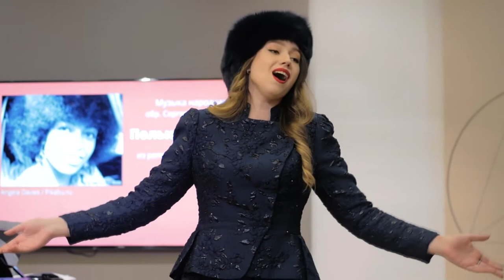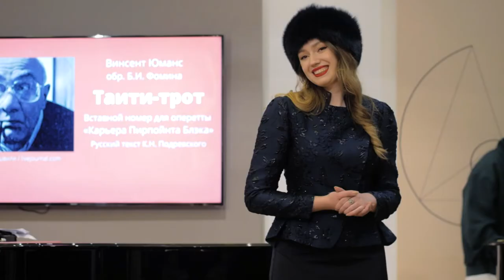Артём Пысь "Вечер НЭПА и РЭПА"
Музыка 20-х годов 20 века.
Автор идеи и музыкальное воплощение Артём Пысь.
Режиссёр Артём Каверин.
1. Марш «Будённый», Дм. Покрасс, аранж. И. Горенштейна,
2. «Полька-частушка», Музыка народная, обр. Сергея Бугославского, из репертуара Н.В. Юргановой
3. «Былина», Климентий Корчмарев, текст Г.П. Любимова
4. «Три детских сценки», Александр Мосолов, сл. композитора
5. «Ленину. Прощальный напев», Самуил Покрасс,  слова Вл. Агатова
6. «Таити-трот», Винсент Юманс, обр. Б.И. Фомина, русский текст К.Н. Подревского. Вставной номер к оперетте "Карьера Пирпойнта Блэка"
7. «Стара – помирать пора», Михаил Красев, сл. Демьяна Бедного
8. «Руфь», неизв. композитор. слова Мадлен Буше
9. «Колыбельная», Климентий Корчмарев, текст Г.П. Любимова
10. «Полюшко-поле. RIP», Артем Пысь, сл. Витали Ви

Исполнители: АНАСТАСИЯ ШАПОВАЛ, ВАСИЛИЙ ФУЗЕЙНИКОВ, ВИТАЛЯ ВИ, АРТЁМ ПЫСЬ

28 апреля 2022 г.
Музей С.С. Прокофьева, Москва